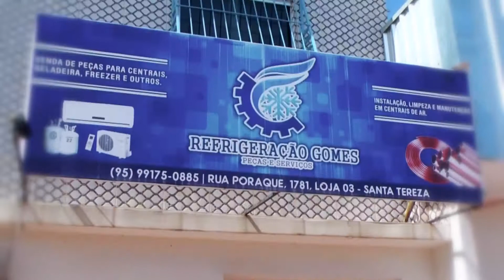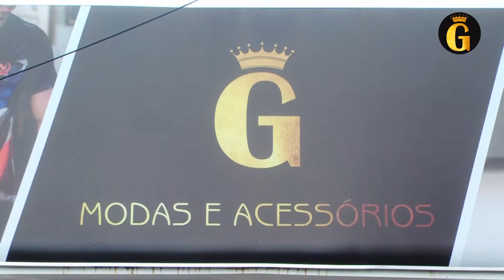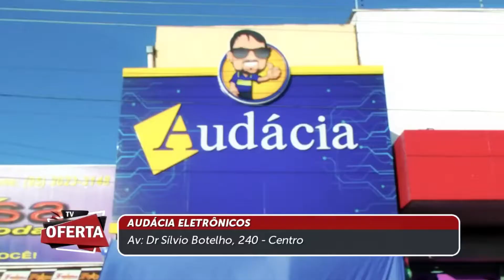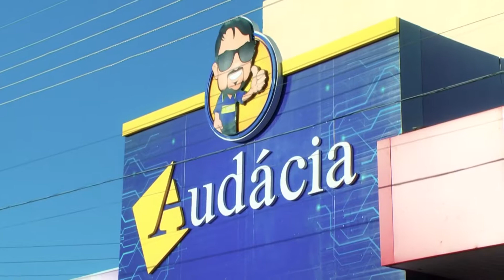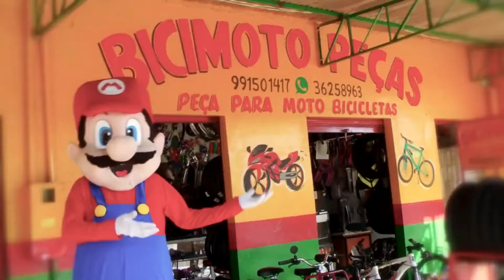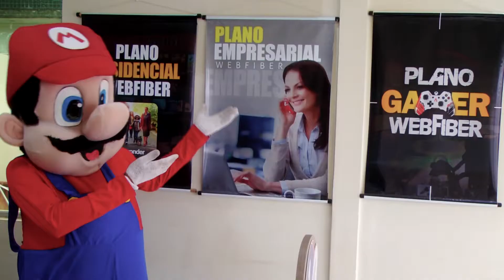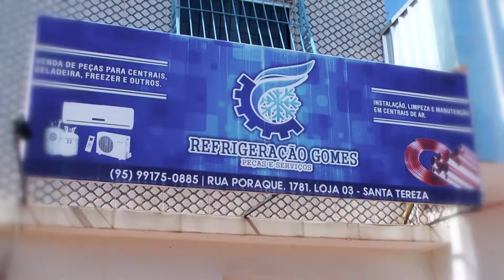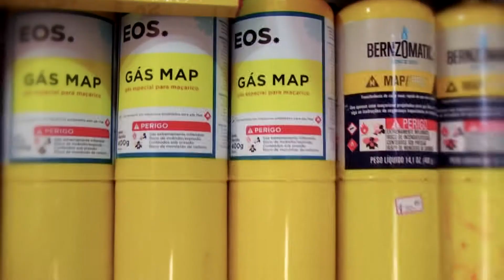MARIO BROSS NA TV - ESPECIAL FESTA DO MILHO CANTÁ PARTE 1 / (17/08/2019)